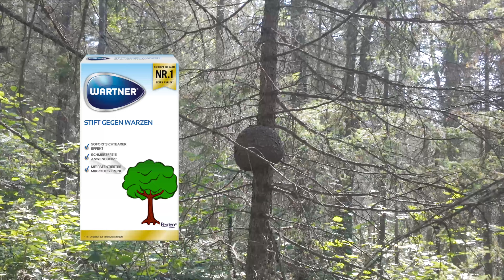CANADA VLOG - INTO THE WILD [Part 5]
Ronja & Kevin Neumann Wir waren zwei Wochen in Kanada und wir nehmen euch mit! 🎥